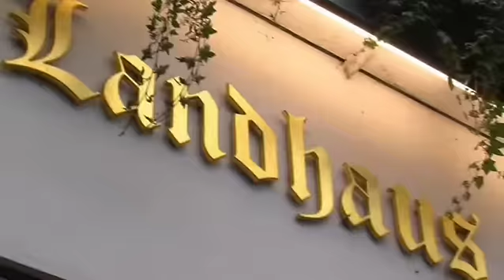Restaurant Hamburg Landhaus Scherrer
Das Restaurant Landhaus Scherrer in Hamburg - Othmarschen.

Bewerten Sie Geschäfte, Restaurants, Handwerker und Freizeiteinrichtungen.
GRATIS!